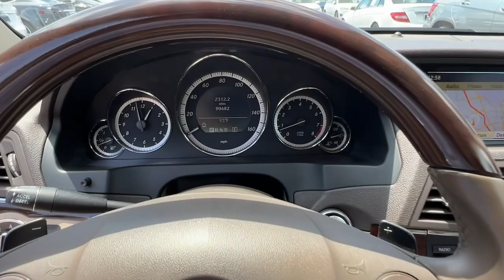2011 Mercedes-Benz E-Class Marietta, Powers Park, Fair Oaks, East Cobb, Sandy Plains 5072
Black Used 2011 Mercedes-Benz E-Class available in Marietta GA at Malones Automotive. Servicing the Marietta, Powers Park, Fair Oaks, East Cobb, Sandy Plains, GA area.
2011 Mercedes-Benz E-Class E 350 - Stock#: 5072 - VIN#: WDDKK5GF4BF108282

Malones Automotive
1827 Lower Roswell Rd